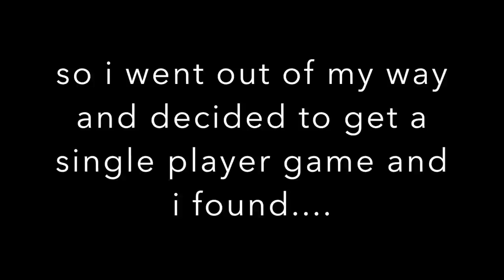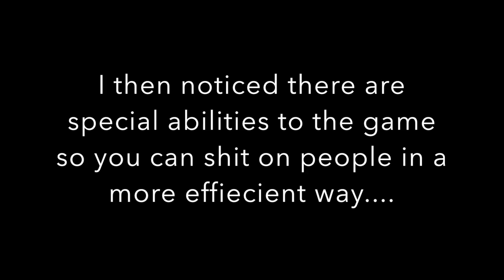There's Poop In My Soup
Some nerds i know..